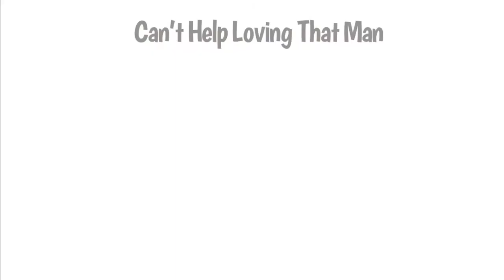Saturday at Noon (9) - ‘Can’t Help Loving that Man Vendome’ by OGC Alumnae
A special virtual choir performance by Oxford Girls' Choir Alumnae and Roderick Williams to mark the 70th birthday of OGC founder and director Richard Vendome. Jerome Kern’s Can’t Help Loving that Man (arr Roderick Williams) with words rewritten by OGC alumna and OYC Prep Choirs teacher Monica Nelson (Sloan).  The discussion was not recorded.

9 May - Richard Vendome - Vivaldi’s Women project, background research and BBC documentary.
16 May - Prof. Christophe Fraser and Prof. Helen McShane - the contact-tracing app and vaccine research.
23 May - Prof. Edward Higginbottom - “The Meaning of Music”
30 May - Roderick Williams - "‘In the psychiatrist’s chair - musicians' mental health”.
6 June - Richard Vendome - “Hildegard through both ends of the telescope”.
13 June - Frannie Brown (Frannie B, OGC alumna) - commercial music and singer-songwriting.
20 June - Olivia Knops “Studying music at university” (video starts 10 minutes in).
27 June - Dr Rupert McShane "Perspectives on amateur music from a psychiatrist” (with musical examples played on the harp).